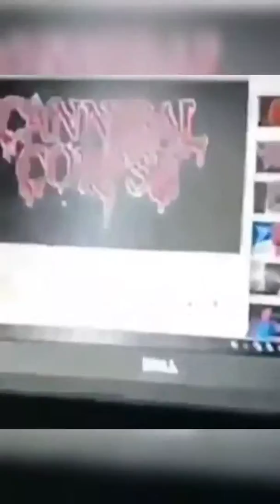Memes Compilado FastikoFS #01 (9:16 Edition)